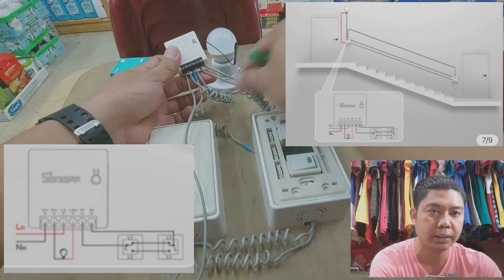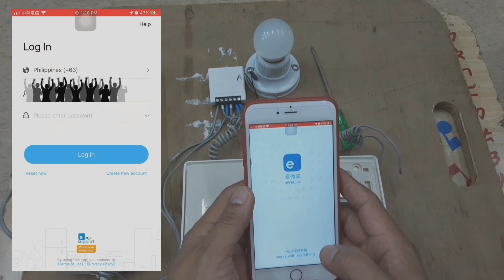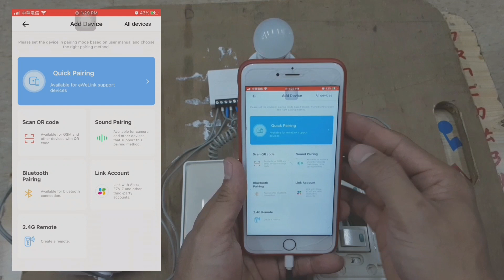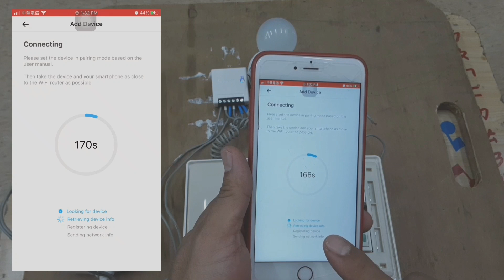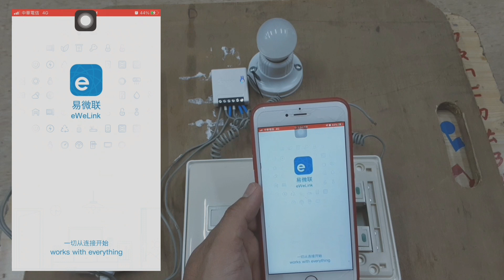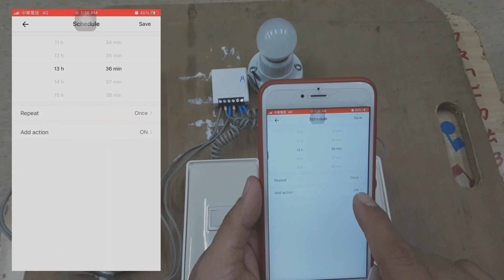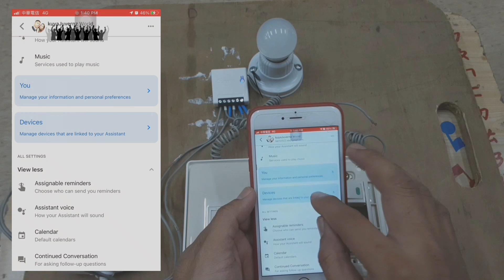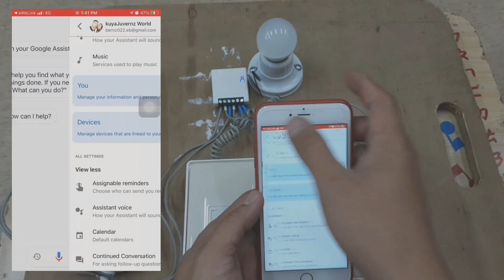SONOFF MINI -Two Way Wiring Smart Switch (Review and Installation) Ewelink App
This is a Mini and Compact smart switch use for defferent  boxes, Convenient to AUTOMATE your home devices with eWelink App through your Smartphone  or voice Command